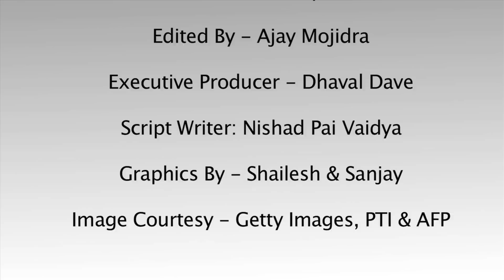Australia will be low on confidence in first Test against India, opines Jalaj Saxena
The mind-games have begun, and they aren't restricted to the players who would feature in the first Test between India and Australia.

Jalaj Saxena, the India A all-rounder has said that the Australians would go into the series under pressure and would be low on confidence. Well, some strong statements there from the off-spinner who troubled Australia in the tour game at Chennai.

Saxena said, "I think that we played as a team and the way we had planned give our best and put the Australians under maximum pressure so that they go into the Test series low on confidence we did that to an extent. As far as their batting is concerned, they don't play spinners too well, which benefitted us. The wicket was a slow turner. Their primary deficiency was in defence. They also, at times, failed to judge the speed of the deliveries."

That allowed India A to enforce the follow on. Dhurv finished the first innings with five for 51 and Saxena ended up with four for 61. In the second innings as well they picked up a wicket apiece, but Australia managed to save the game